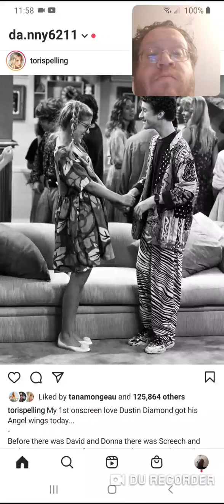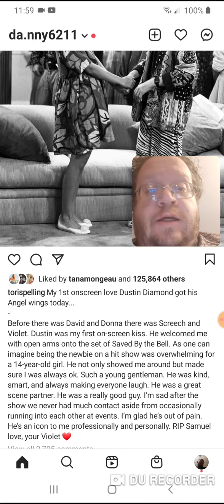Tori Spelling - On Dustin Diamond Passing - Danny the Man Parker